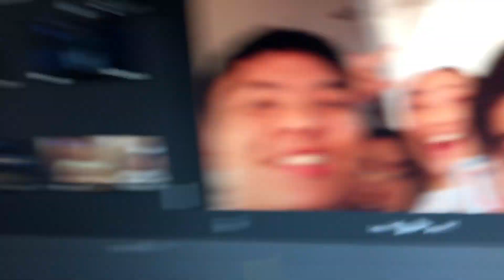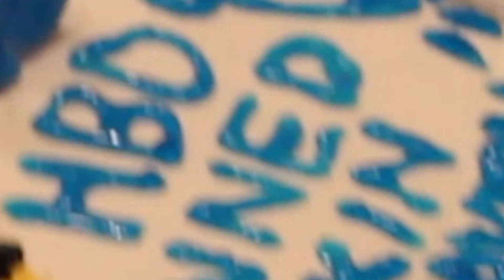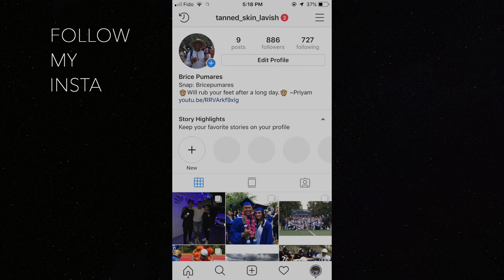IM BACK DAWGGG!!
I READ ALLLL MY COMMENTS!!!